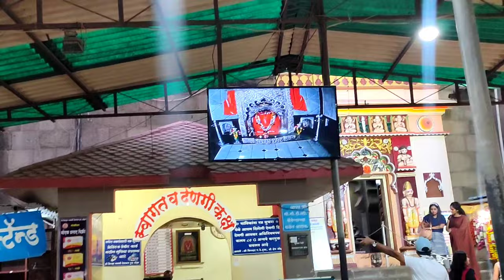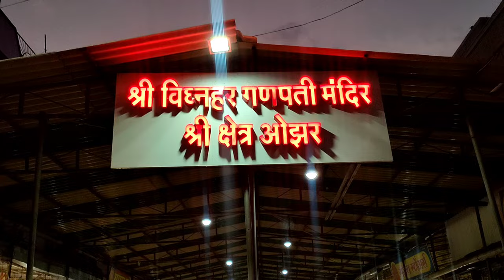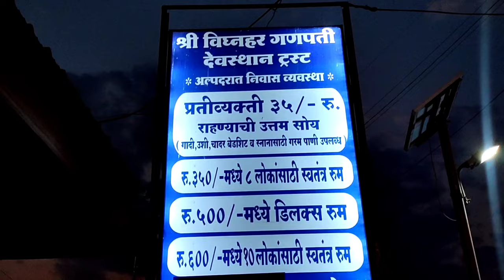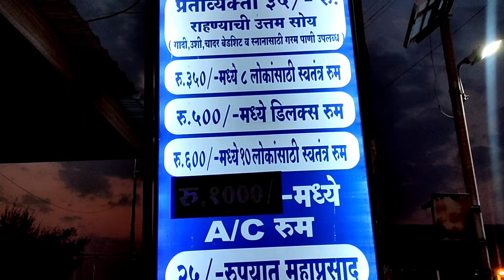Ozar Ganpati la swastat rahanya khanyachi vyavastha Rs.25/- pasun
Google Map Location:
Shree Vighnahar Ganapati, Ozar